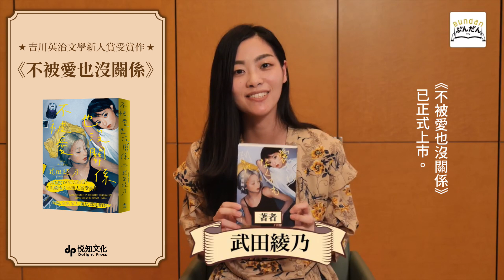《不被愛也沒關係》吉川英治文學新人賞受賞作★時間、金錢、家人、朋友，都是奢侈品！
／時間、金錢、家人、朋友，都是奢侈品！／

★博客來11月選書★
★共鳴度120%大迴響★
★吉川英治文学新人賞受賞作★

作家 武田綾乃───為窒息的現代社會，打開通風口的療癒之作

★台灣獨家，作者親繪、簽名，親自以中文撰寫獻給台灣讀者的一句話★

就是這樣的故事，能拯救一個人。

現代年輕人已漸漸不帶任何想法，生活在世人所認為的常理當中。我卻認為世界上並沒有所謂的「普通」與「正常」，被世俗認知最恰當的作法，驅使著人們盲目地追求，然而，這樣的人生實在太辛苦了。

「沒關係，明天還可以繼續努力。」本作品就是想將這樣的的想法傳遞給大家。 武田綾乃

֎小說《不被愛也沒關係》11.04正式發行
【限量獨家書衣＋燙印作者親繪簽名❤微笑貓貓款】
【限量燙印作者親繪簽名❤給你愛的眼神款】